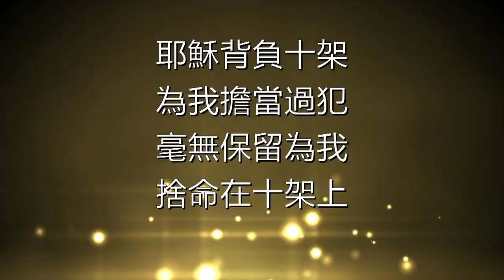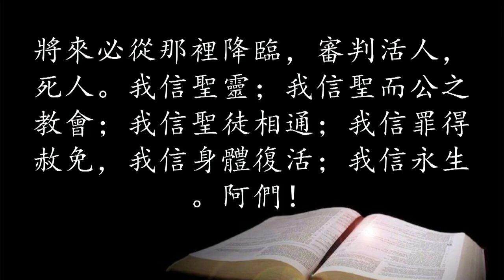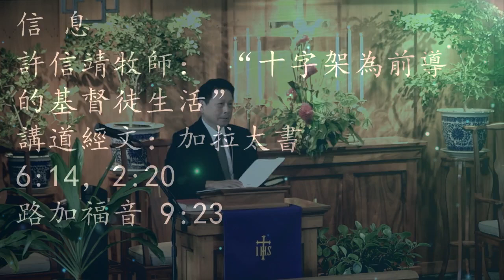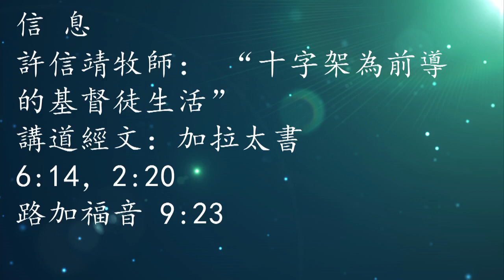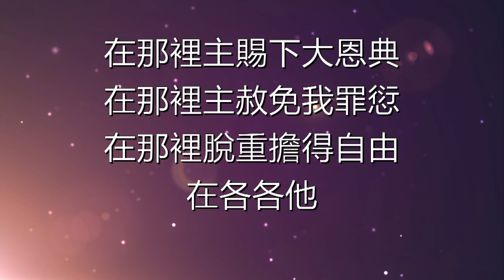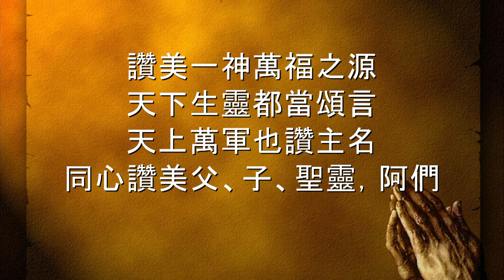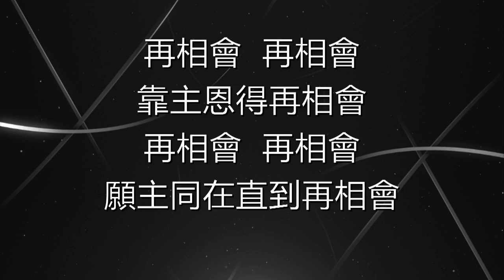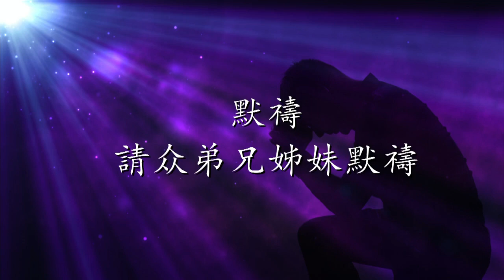2023年3月26日上午8點35分 中文堂主日崇拜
2023年3月26日上午8點35分
夏威夷第一華人基督教會
中文堂主日崇拜
許信靖牧師： “十字架為前導的基督徒生活”
講道經文:   加拉太書 6:14，2:20
      路加福音 9:23